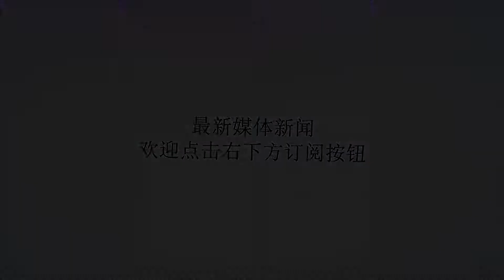长安街知事：陕西厅官被查，1年前遭实名举报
谢谢！昨日深夜，陕西省纪委对外公布：陕西省卫生计生委党组书记胡志强涉嫌严重违纪违法，目前正接受纪律审查和监察调查。长安街知事发现，因事出突然，陕西省卫计委网站直到今早还保留着胡志强的相关信息。他出生于1963年9月，籍贯为山西省长治市长子县。2017年4月，胡志强卸任榆林市委书记，陕西省卫计委主任、党组书记戴征社接任榆林书记。胡志强虽然去了省卫计委，但只担任了党组书记，主任另有人选。胡志强当时54岁，接替他的戴征社则大他3岁。这些“非常规”的安排在当时已引起广泛关注。7月，榆林突降暴雨，城区出现严重内涝。央视《新闻1+1》栏目制作了一期《为何城市“看海”后，还要防“山洪”？》，专门关注榆林内涝问题，发现这并非当时的孤例，榆林已多年饱受城市内涝困扰。主持人白岩松发问：究竟是缺钱？还是缺时间？还是下不了决心？还是其他因素？胡志强在榆林任市长3年、市委书记6年里，榆林市政排水系统出现的问题，他理应承担起一定的责任。同样在7月，网络及社交平台上出现了对胡志强的实名举报，称其明码标价卖官卖官、收受巨额贿赂，并且大搞封建迷信。